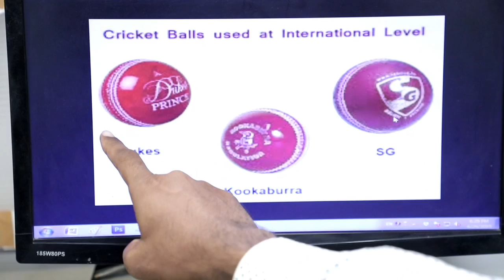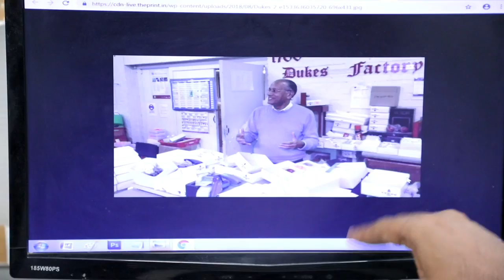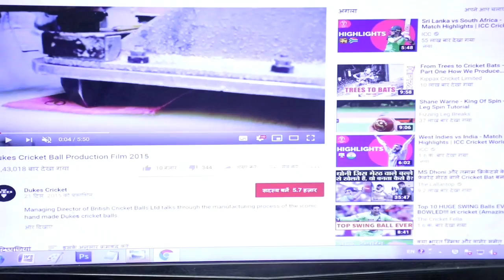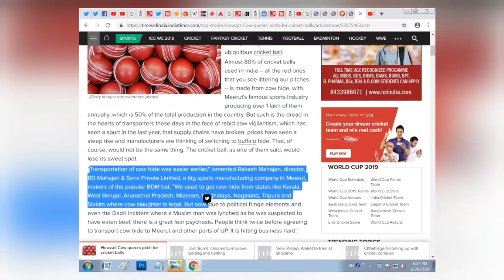ICC world Cup 2019: वर्ल्ड कप की ऑफीशियल बॉल बन रही गाय के चमड़े से, बना रहा ये भारतीय!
Dilip Jajodia,
Dukes,
Dukes Ball,
Cricket World Cup Ball,
Who makes cricket world cup balls,
India Cricket World Cup,
Indian Team Cricket World Cup,
Cricket World Cup Indian Team,
वर्ल्ड कप,
क्रिकेट वर्ल्ड कप,
क्रिकेट वर्ल्ड कप 2019,
भारतीय टीम क्रिकेट वर्ल्ड कप,
भारतीय टीम क्रिकेट वर्ल्ड कप 2019,
inkhabar,